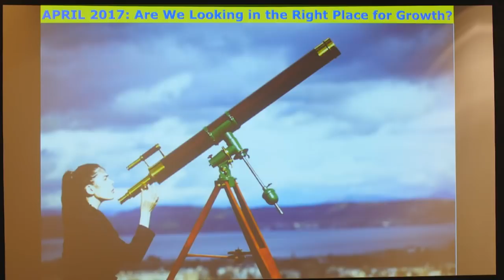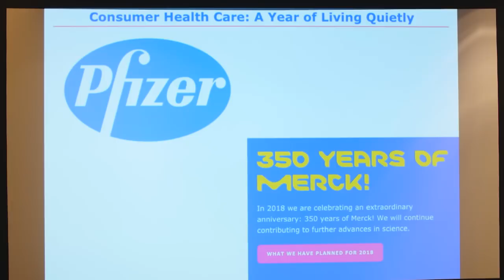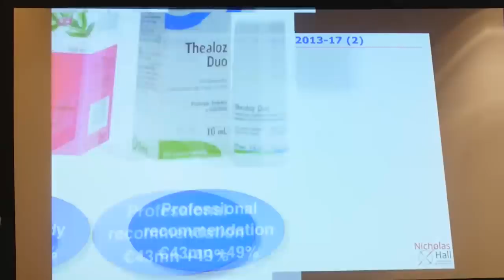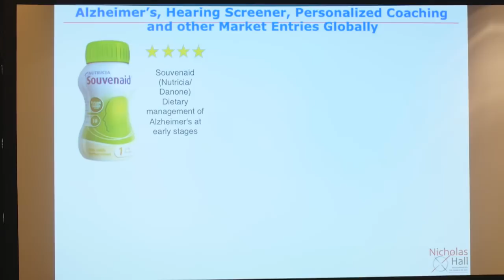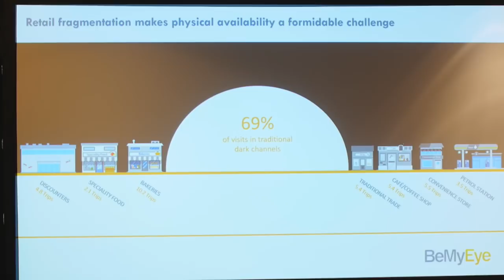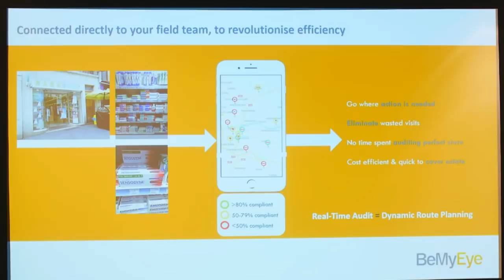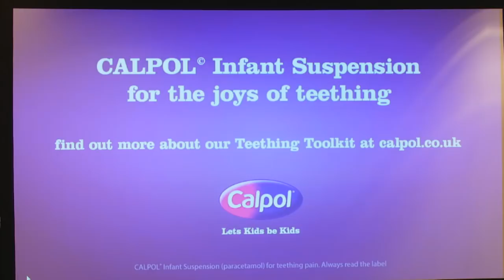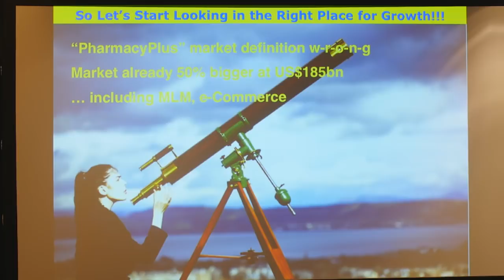Nicholas Hall's 29th European OTC Insight Conference: Keynote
Join Nicholas Hall's livestreamed keynote and opening address from our 29th European OTC Insight Conference in Barcelona. He reviewed the key trends and headlines from the past year and took a look at what is next for consumer healthcare. He was also joined on stage by BeMyEye's Luca Pagano.